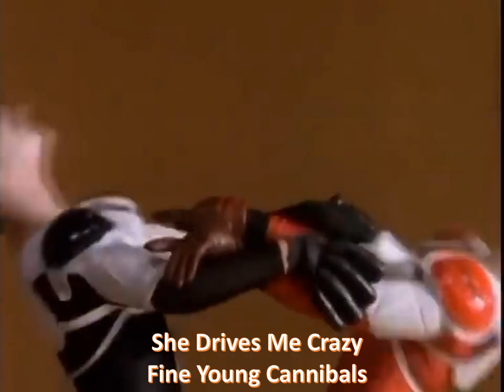Transportation in Song Titles – Part 2 (Driving, Riding, Flying, etc.)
This video is part of a multi-part series that contains music video clips where the song title includes words pertaining to transportation. This Part 2 video includes songs where the title includes the act of transportation such as driving, riding, flying, etc.